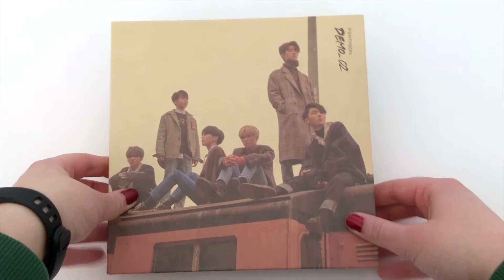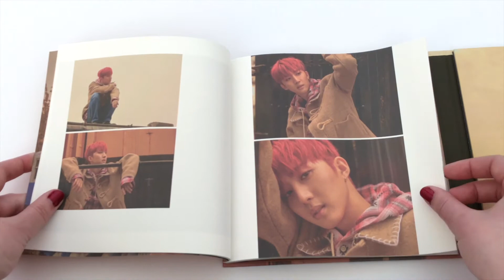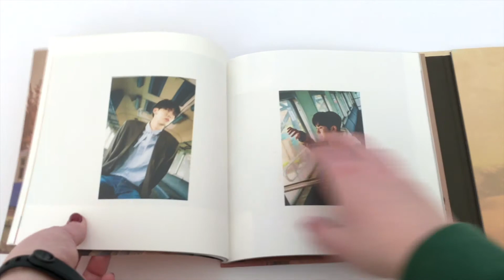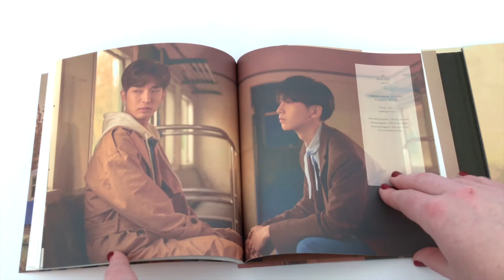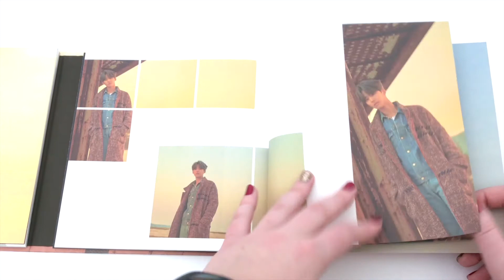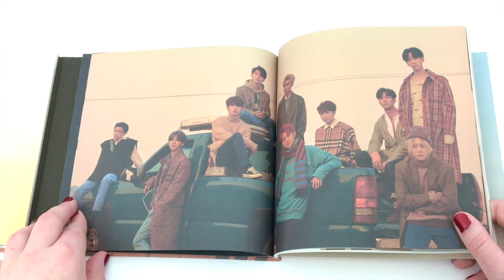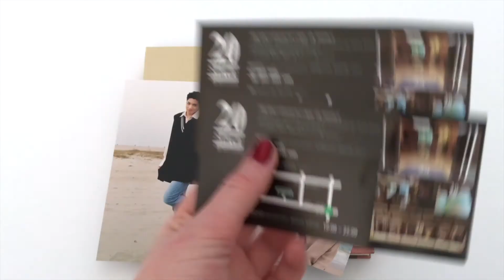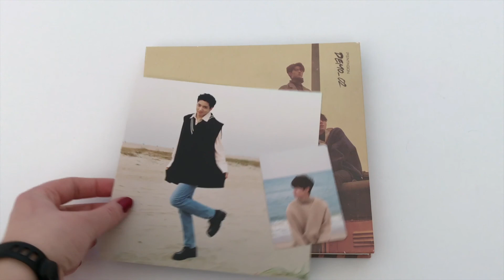[UNBOXING] Pentagon 펜타곤 5th Mini Album Demo_02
I blinked and Pentagon released another album
Its still flawless though so I'm not complaining

Purchased from: CatchopCD

Contents:
CD (1 of 11) + Photobooks + Photocard (1 of 20) + Postcard (1 of 30)

Tracklist:
1. Violet
2. Runway *
3. All Right
4. Pretty Boys (Rap Unit)
5. Stay With Me (머물러줘) (Vocal Unit)

💿 Upcoming Unboxings: 💿

📦 = Shipped

♡ Buyee Haul 📦
♡ Wanna One - 1-1-0 Nothing Without You (Wanna & One Ver.) 📦
♡ Victon From Victon 📦
♡  Lovelyz Fall In Lovelyz 📦
♡ Red Velvet Perfect Velvet 📦
♡ Sammy Candy Eye 📦
♡ KARD 📦
♡ Odd Eye Circle Max & Match (Repack) 📦
♡ INFINITE 2018 Season's Greetings
♡ Super Junior 2018 Season's Greetings
♡ Super Junior 8th Album Play Pause Ver (x2) 📦

💿 Ordering: 💿
🌟 Yesung Japanese Single ELF
🌟 Kyuhyun Japanese ELF Single
🌟 INFINITE
🌟 Cross Gene
🌟 B.A.P 8th Single Album
🌟 DAY6 2nd Full Album (Both Ver)